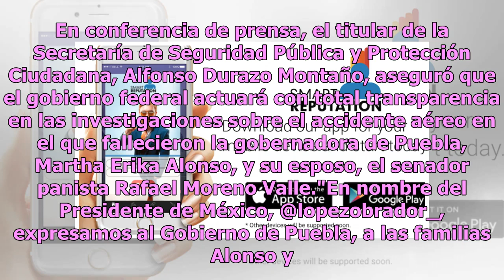Gobierno Federal investiga accidente aéreo en que murió gobernadora de Puebla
El Gobierno Federal informará de manera permanente sobre la investigación realizada en torno del accidente aéreo en que murieron la gobernadora de Puebla, Martha Erika Alonso, y su esposo, el senador Rafael Moreno Valle. En conferencia de prensa, el titular de la Secretaría de Seguridad Pública y Pr...